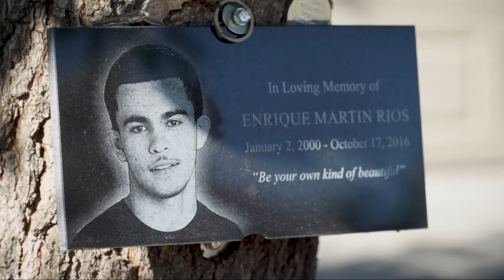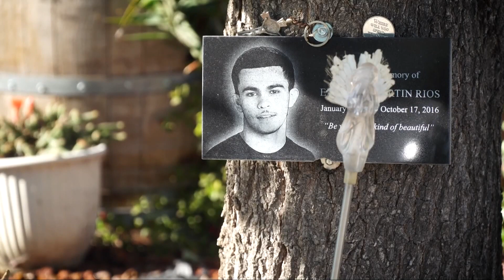Killed over cannabis: Two men arrested in 2016 murder of Woodland teens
The guilty verdict puts an end to a six-year investigation, litigation and fight for justice by the Woodland families of Enrique Rios and Elijah Moore.